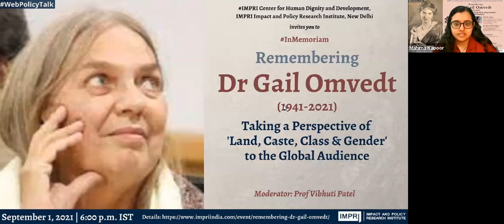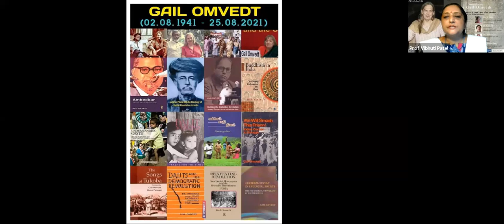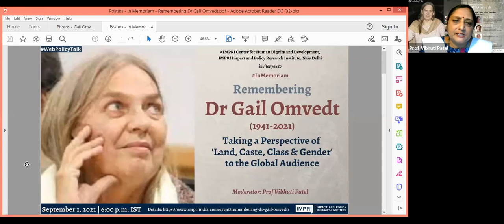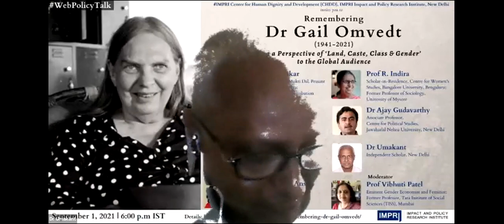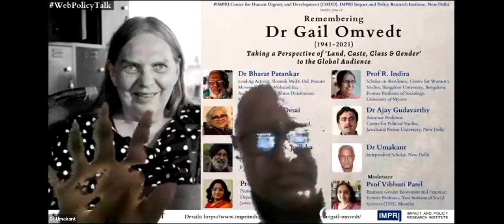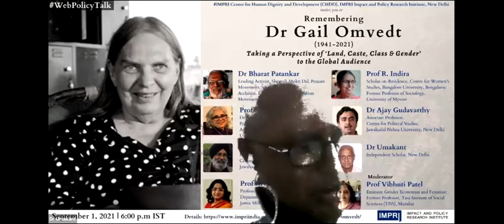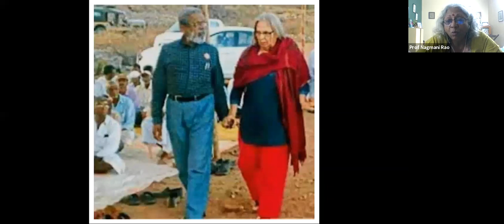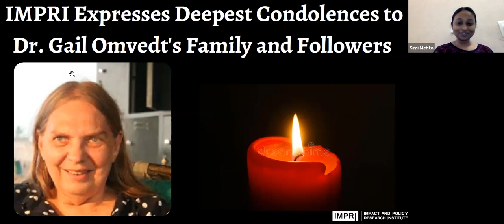InMemoriam | Remembering Dr Gail Omvedt | Taking a Perspective of 'Land, Caste, Class & Gender' HQV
IMPRI Center for Human Dignity and Development (CHDD), IMPRI Impact and Policy Research Institute, New Delhi, invites you to an IMPRI WebPolicyTalk series
HQ Video

Remembering
Dr Gail Omvedt
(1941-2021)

Taking a Perspective of
‘Land, Caste, Class & Gender’
to the Global Audience

September 1, 2021 | 6 pm

Moderator:
Prof Vibhuti Patel
Eminent Gender Economist and Feminist;

Panelists:

Dr Bharat Patankar
Leading Activist, Shramik Mukti Dal, Peasant Movement, South Maharashtra;
Architect, Equitable Water Distribution Movement, Maharashtra

Prof Manisha Desai
Department Head, Sociology; Professor of Sociology and Asian and Asian American Studies, University of Connecticut, USA

Prof Surinder S. Jodhka
Professor of Sociology, Centre for the Study of Social Systems, Jawaharlal Nehru University, New Delhi

Prof Arvinder A. Ansari
Professor, Department of Sociology, Jamia Millia Islamia, New Delhi

Prof R. Indira
Scholar-in-Residence, Centre for Women’s Studies, Bangalore University, Bengaluru;
Former Professor of Sociology, University of Mysore

Dr Ajay Gudavarthy
Associate Professor, Centre for Political Studies, Jawaharlal Nehru University, New Delhi

Dr Umakant
Independent Scholar, New Delhi